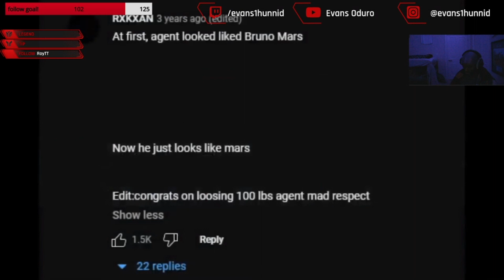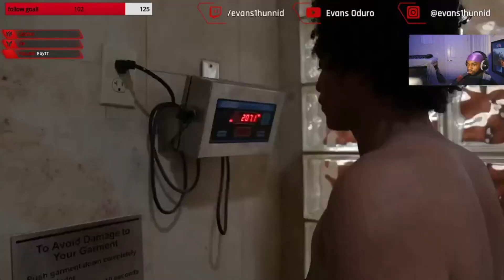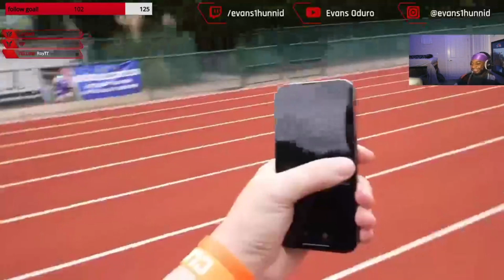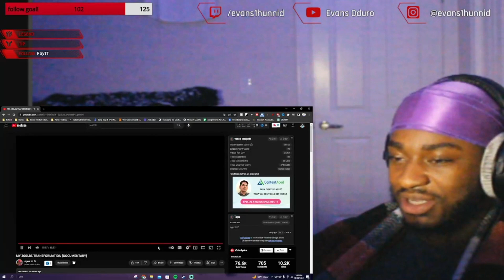Agent 00 Body Transformation Documentary Reaction | HE'S ON TIMING!